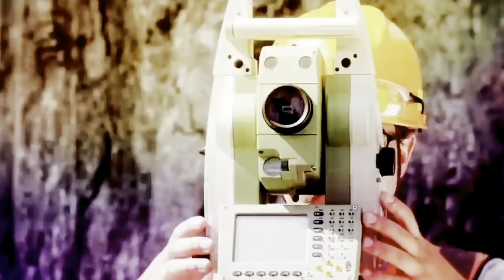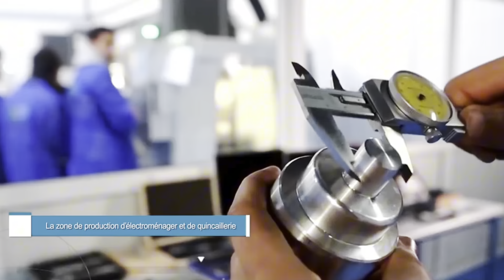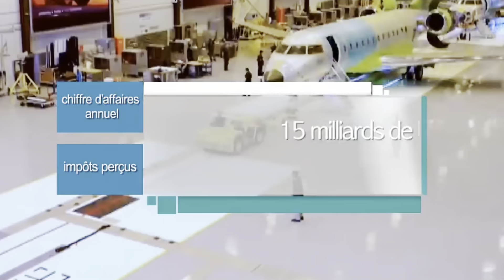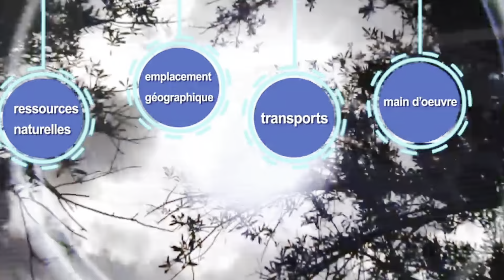واخيراً الشينوا🔥 في مدينة محمد السادس الدكية طنجة تيك 2024 - TANGER TECH